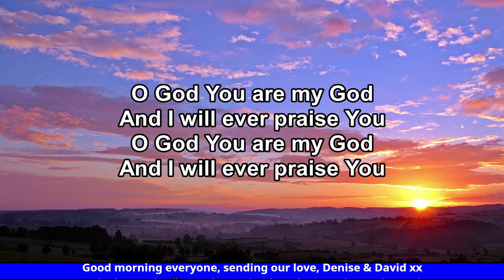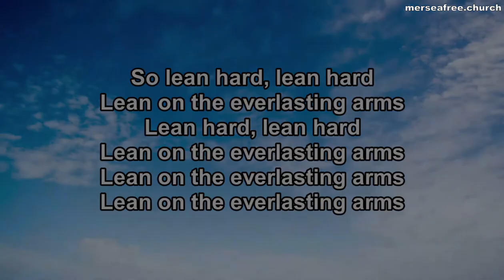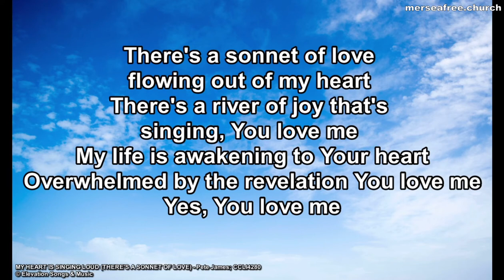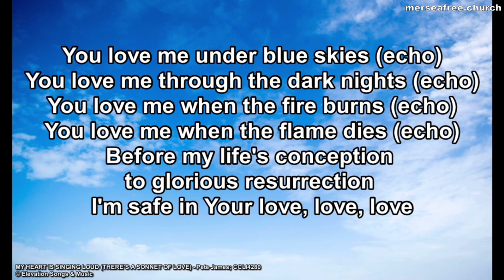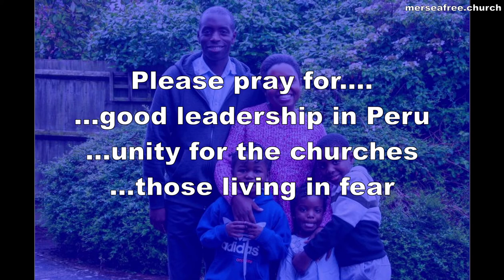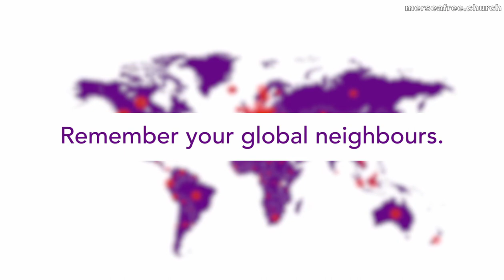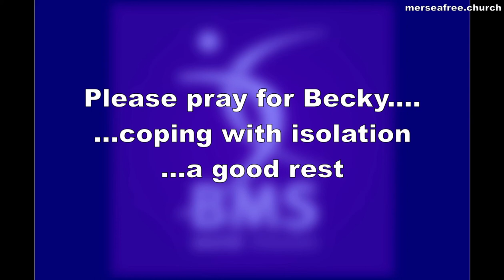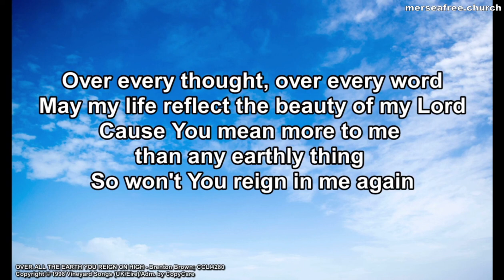Special BMS Service | Sundays Live @ 10:30am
Join us this Sunday for our morning worship. This week, we are especially thinking and praying for BMS World Mission.

We heard from Dave and Michele in Peru, who introduced us to their work with BMS, with Michele supporting women, children and training in churches, with Dave supporting and pastoring the 9 churches in their area. They also told us about the work they're doing now and the situation in Peru.

We also spoke with Becky, who is now at the BMS base in Didcot (having previously served as our link missionary abroad), working with the mission workers whilst in the UK and ensuring they have pastoral care overseas. She also spoke about how COVID-19 has affected mission work, including arranging for people to return with very short notice.